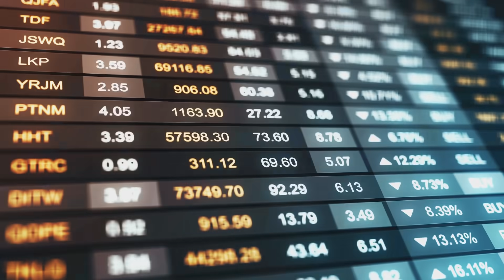TipRanks - Simplified Stock Research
TipRanks makes it easy for investors of all levels to make data-driven investment decisions.
TipRanks converts terabytes of data into unique datasets which are presented in a simplified visualized way so that investors of all levels can apply them to their research.
Wall Street Analysts Ratings | Risk Factor Research | Crowd Wisdom | Blogger Sentiment | Hedge Fund Activity | Insider Transactions | News Analysis | Hedge Fund Activity | Smart Score (data-driven stock score)